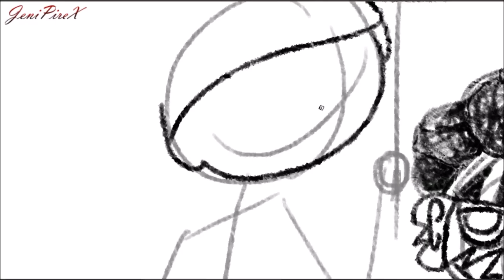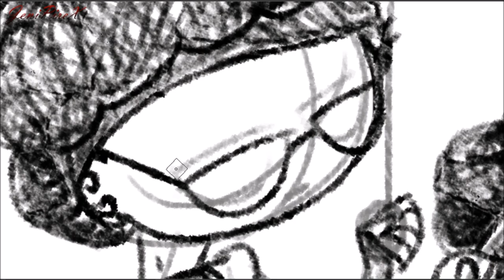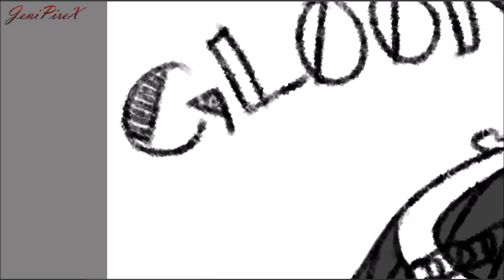Gloom Time Summer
I'll be working with these two characters for one of my original stories, so you'll see more of them two later on!